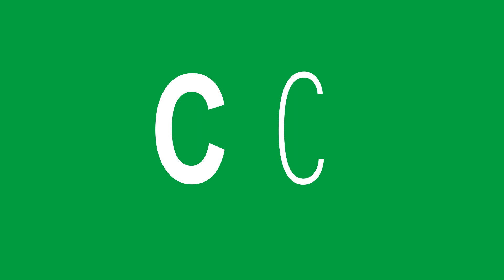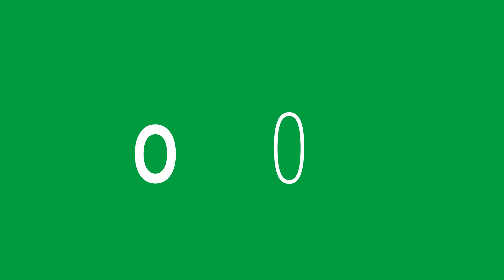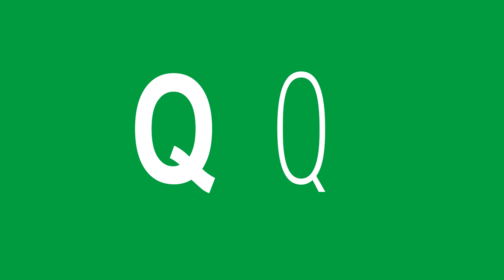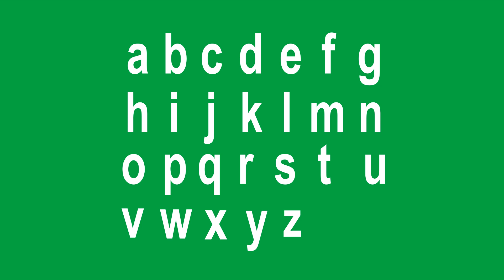A to Z Upper and Lower Alphabet / GREEN SCREEN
Cactu-ss Animation

cactu-ss animation